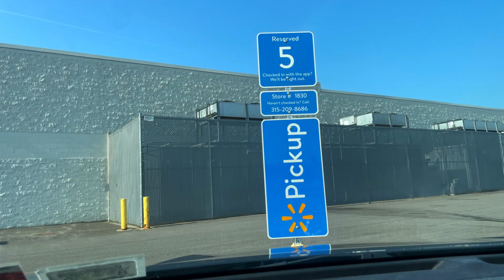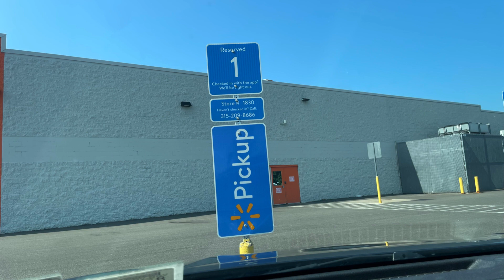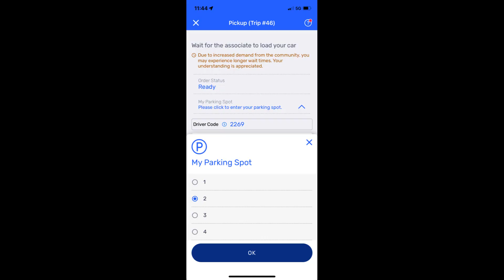Walmart Spark Was HOT Today | I Need A Wagon | Walmart Spark Driver Ride Along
☀️My Favorite Delivery Items☀️
1.  RovyVon 3-Mode 650 Lumens (super bright) Rechargeable Keychain Flashlight
2.  SABRE RED Pepper Spray Keychain
3.  Black Lanyard (attach pepper spray, flashlight, etc)
4.  Flexible Spiral Wrist Bands (attach pepper spray, flashlight, etc.)
5.  Universal Phone Mount
6.  Rubbermaid Carry Caddy (for drinks)
7.   Beanie Hat With LED Light
8.   Mens/Womens 3M Reflective Jacket
9.  Women's Reflective Windbreaker Jacket
10.  Half finger Mens/Womens Gloves
11.  2-Pack, XL-Large Insulated Grocery Shopping Bags, Black, Reusable Bag,Thermal
12.  Personalized Shopper Stickers for Bags Thank You Rating Labels for Customers
13.  Mini Portable Charger USB-C Power Bank 5200mAh,Ultra Compact LCD Display Battery Pack Backup Charger
14.  Bitbag Shopping Cart Phone Holder with Secure Clip
15.  Mac Sports Heavy Duty Steel Frame Collapsible Folding 150 Pound Capacity Outdoor Camping Garden Utility Wagon Yard Cart, Red

THE GUITAR I PLAY

BOOKS I'M CURRENTLY READING

The Magic of Thinking Big

Outlive: The Science and Art of Longevity

Can't Hurt Me: Master Your Mind and Defy the Odds

My email address is: (if you'd like to buy me a coffee, support the channel, suggest a topic to be covered, request a song on the guitar during a video, this is also my PayPal. Thank you!)

Instacart & Spark side hustle for your freedom.

MAKE AT LEAST $450 + TIPS if you complete 30 batches in 30 days.

Sign up with Instacart with my code JBARRETTE14133

MAKE AT LEAST $150 of EXTRA PAY after delivering your FIRST FOUR TRIPS!

Sign up with Spark with my code JBL2AOEL

I just invited you to earn with Uber. Earn at least $840 for your first 100 passenger trips in 30 days.

Come save money on Fetch with me! Sign up w/ code 5EPGCF & get 2,000 pts See you there!

It's easy to buy and sell on Mercari. Get up to $30 when you get started. Use code HWHDGV when you sign up with my